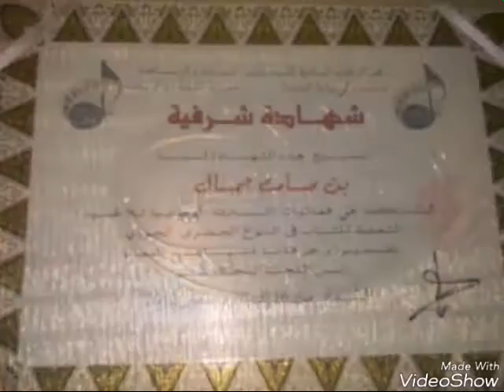Cha3bi avec djamel ben samet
Rebi yerhmou 09